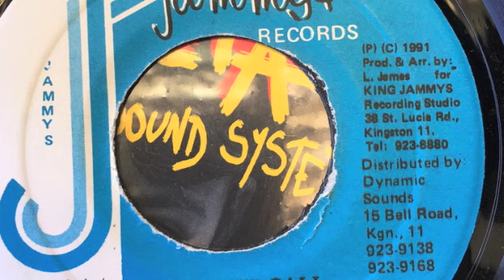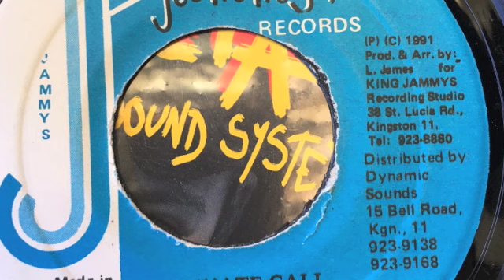Captain Barkey & Lara - Private Call - Jammy's Records